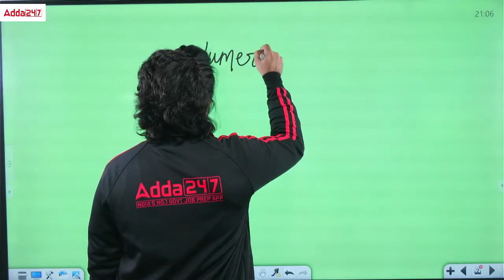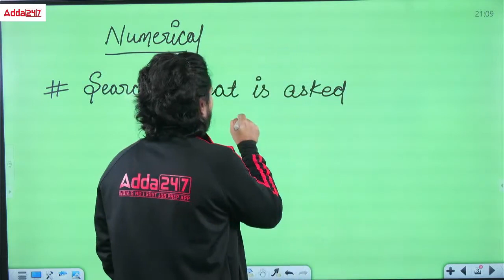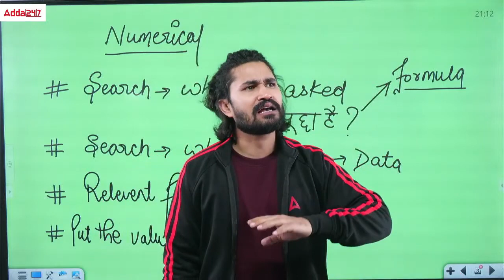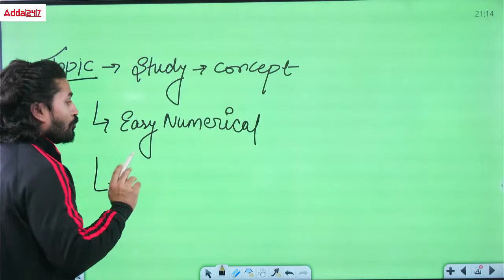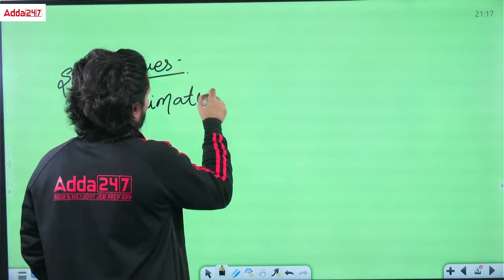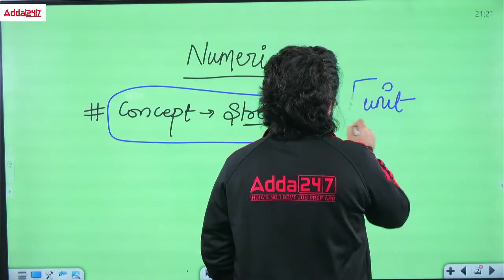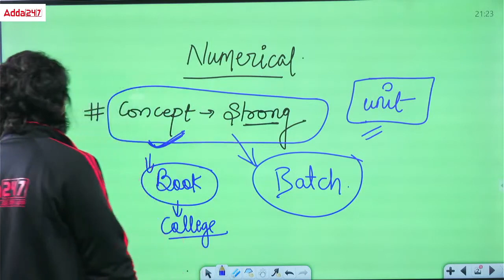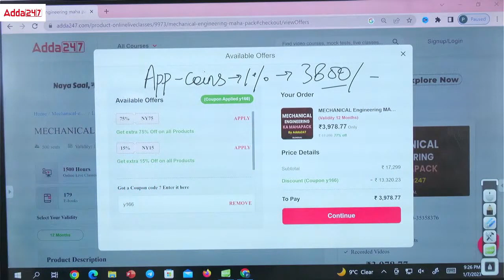Numerical Solve करने का सबसे आसान तरीका | SSC JE 2023 | JKSSB JE | DRDO CEPTAM | By Shivam Sir